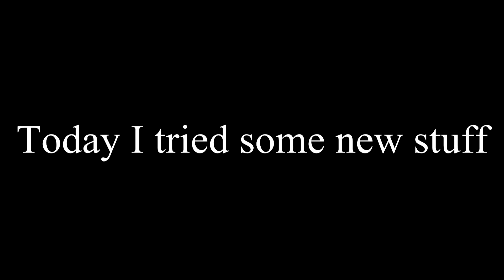CS GO l Fragmovie l 1080p l by FullHDPlayer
Jo Leute endlich habe ich meinen lang erwünschten PC:
Das ist das erste und nicht letzte Video das ich von meinem neuen PC aufgenommen und bearbeitet habe ich hoffe natürlich das euch das Video unterhalten hat.

Steam: Princess Mononke